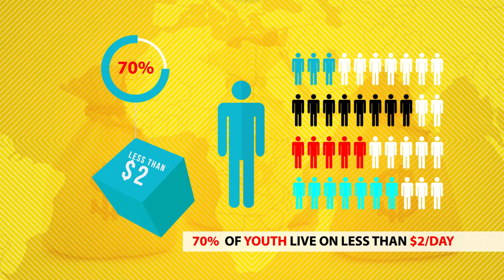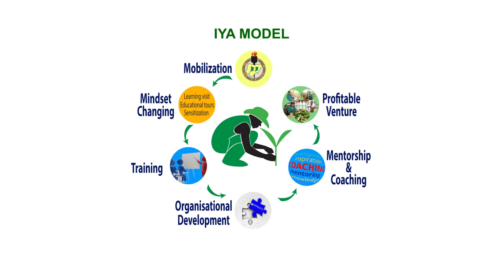Official IYA Video